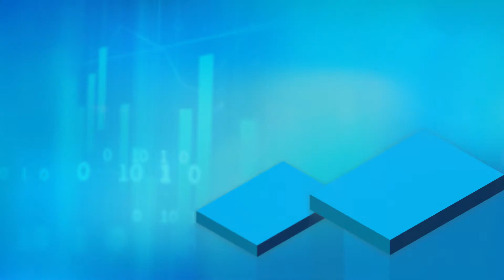صندوق أبوظبي للتنمية يوفر حجم أعمال للشركات الوطنية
ساهم صندوق أبوظبي للتنمية وضمن استراتيجيته التنموية بتوفير حجم أعمال للشركات الوطنية بقيمة 16.5 مليار درهم في السنوات العشر الأخيرة من خلال تنفيذ وتطوير المشاريع التي مولها في الدول النامية، كما وظف الصندوق الشراكات والمبادرات التي أطلقها لدعم الشركات الوطنية وإيجاد فرص استثمارية لها في العديد من الدول التي يرتبط بعلاقات تنموية معها.

In a bid to support the UAE’s national economy, Abu Dhabi Fund for Development (ADFD), the leading national entity for international development aid, has facilitated business deals worth AED16.5 billion for UAE companies over the last 10 years to implement ADFD-funded projects in developing countries.